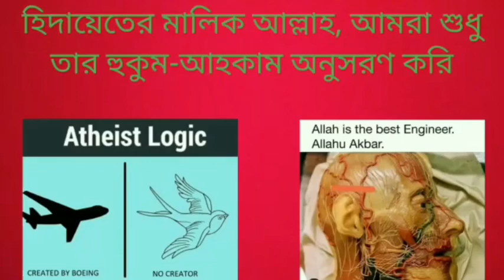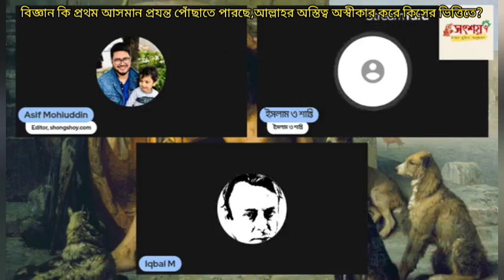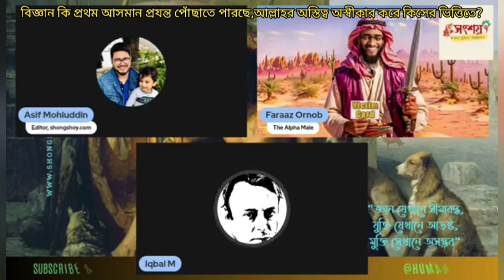বিজ্ঞান কি প্রথম আসমান প্রযন্ত পোঁছাতে পারছে,আল্লাহর অস্তিত্ব অস্বীকার করে কিসের ভিত্তিতে?18/11/2023